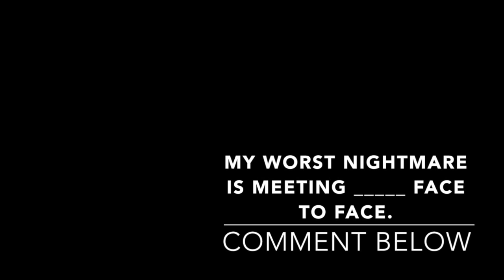My worst nightmare is meeting _____ face to face.